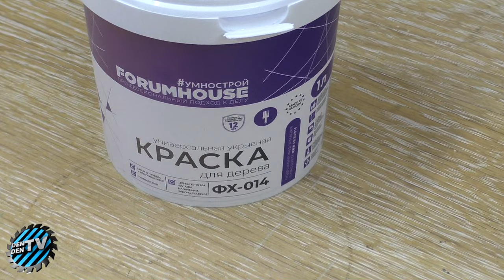Никогда не выбрасывай сломанный стул !!! Отличная идея для вашего дома!